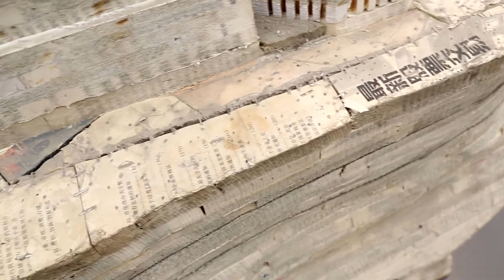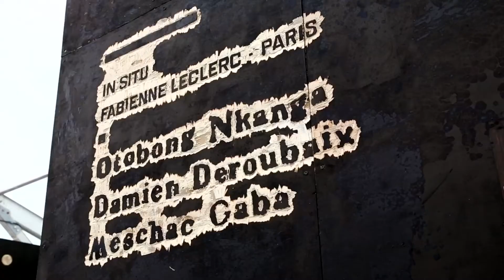A "Modern Painters" Take on Frieze New York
"Modern Painters" Editor-in-Chief Daniel Kunitz takes on a video tour of some highlights from Frieze New York 2014.